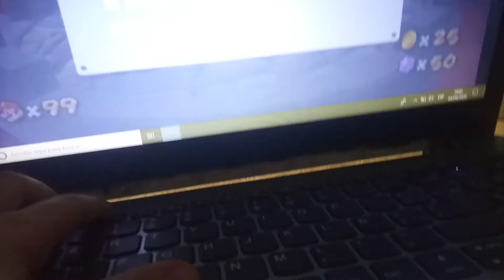Música épica de mario galaxy